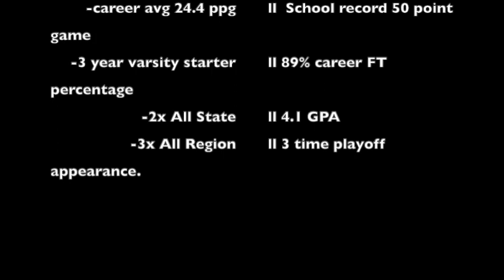Ali Khan- 6'2 Guard Senior SZN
pop out- lil baby
cost to be alive- rylo rodriguez and lil baby